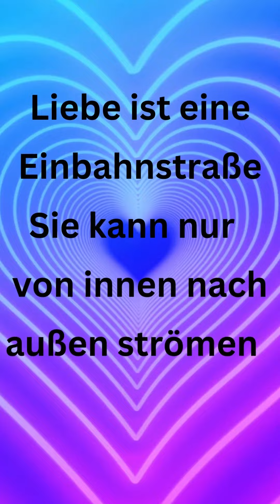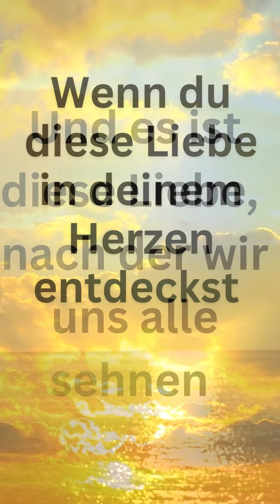Erinnere dich, warum du hier bist ...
In meinen Bücher erzähle ich dir, wie du zu dieser Liebe kommen kannst ...

Hintergrundmusik: Enya Haas, Never alone, Reflective World
Spotify: Enya Haas Apple Music: Enya Haas music.apple.com
Du möchtest spirituelle Weisheiten und Erkenntnisse in lebensnahe Geschichten verpackt? Solltest du Lust verspüren, Romane zu lesen, die nicht nur der Unterhaltung dienen, sondern dir auch tiefgreifende Erkenntnisse bescheren können, bist du bei mir richtig! Klicke hier, um eine Übersicht zu bekommen:

Ich lasse meine Leser nicht allein! Vernetze dich mit mir, wenn du Gleichgesinnte suchst.
Lasst uns zusammen eine bessere Welt erschaffen!
Über meinen Newsletter wirst du zuverlässig über, interessante, kostenlose Vorträge, Gewinnspiele, Lesungen und Aktuelles informiert, zusammen mit einem Sinnspruch, der dir die Woche erhellt. Try it!

Wenn du magst, kannst du gerne meiner Gruppe "let miracles come true" beitreten, in der wir uns gegenseitig unterstützen, in unregelmäßigen Abständen interessante Vorträge und Channelings sowie geführte Meditationen anbieten - und ansonsten einfach füreinander da sind.

Impressum:
Subina Giuletti, Autorin
Kirschäckerstraße 25
96052 Bamberg